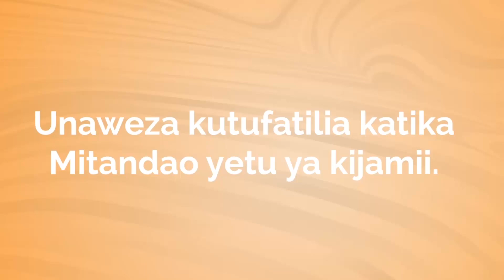TAASISI YA KAMPENI YA SAMIA NIVISHE KIATU KWA WATOTO WENYE UHITAJI VIJIJINI WATEMACHECHE